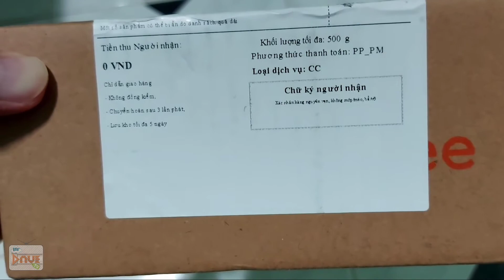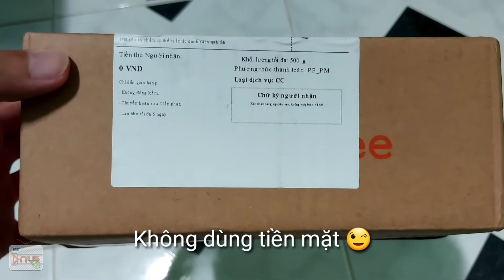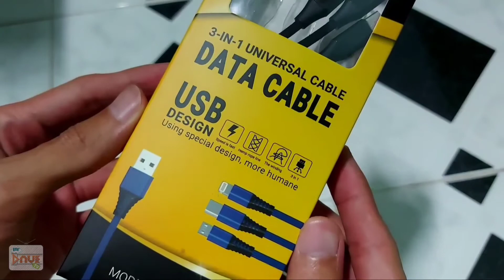Lần đầu đặt hàng Shopee - Cáp sạc 3 đầu Genshai - Cable 3 in 1 Genshai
Hôm nay mình thành lập một chuyên mục mới. Mình hay mua trải nghiệm một số món đồ trên mạng. Đôi khi tốt đôi khi không tốt nên mình lập nên chuyên mục này để chia sẻ một số thông tin cơ bản cho mọi người tham khảo.